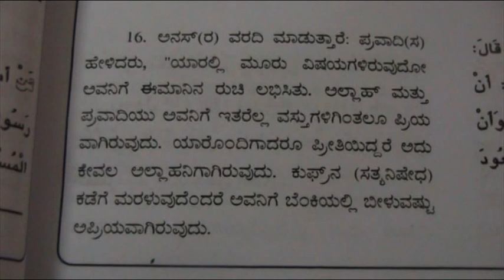ಯಾರ ಮೂರು ವಿಷಯಗಳಿರುವುದೋ ಅವನಿಗೆ ಈಮಾನಿನ ರುಚಿ ಲಬಿಸಿತು - ಇಸ್ಲಾಮಿಕ್ ವೀಡಿಯೊ - Fahim Akthar Ullal